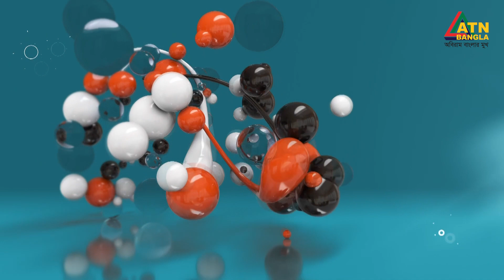শিশুদের মনন বিকাশে সৃজনশীল অনুষ্ঠান "আর্ট এন্ড ক্রাফট" | Art & Craft | Fine Arts | ATN Bangla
Art and Craft | 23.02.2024 | Children's Fine Art's Program | ATN Bangla

উপস্থাপনায় : ঝুমা
পরিচালনায় : তানজিলা তানজি